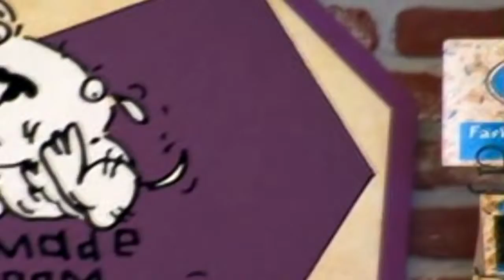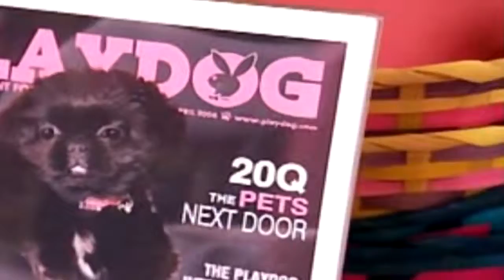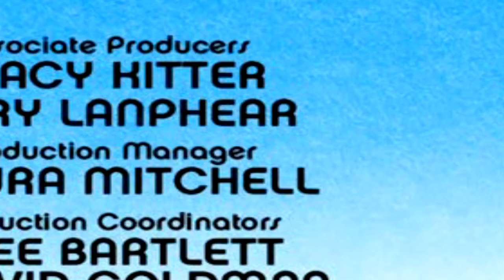Girls Next Door 207 Sleepwear Optional